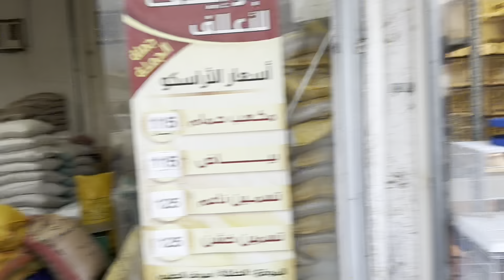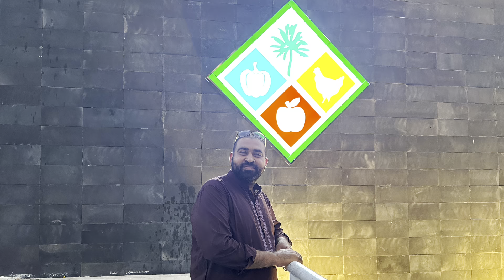Madina Birds Market | Birds • Street Desi HENSParrot FISH Turtle & Market | Bidding & Price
Madina Birds Market | Birds • Street Desi HENS
Parrot & Market | Bidding & Price